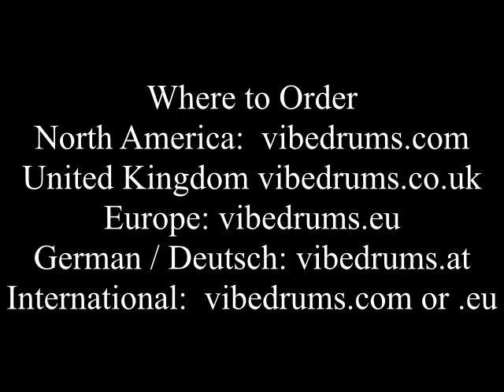Galaxy Scale Sound Sample -10 Inch Stainless Steel Mini-Vibedrum - Stardust Color - 2019 Model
Mini-Vibedrum Galaxy Scale -2019 Stainless Steel Model Notes: D3 (Bass) / E4 / F4 / G4 / A3 (mid-tone) B3 / C4 / D4 This is a sound sample of our 2019 Stainless Steel Model that is a bit bigger in diameter so the sound quality, durability and note sustain has improved.

The Galaxy Scale is our lowest scale. It is as low as I could go while still maintaining good sound quality. It has no sharps or flats (black keys on a piano) - great for meditation, healing, therapy and trance.  I developed this scale for those of you who love the low tones. It is available in 440 Hz or 432 Hz. The recording is a 440 Hz the change from 440 Hz to 432 Hz is so slight that you can't really hear the difference in tone over a playback on your Smart Phone / Tablet or PC